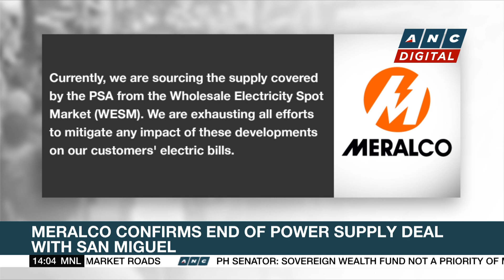Magnitude 5.3 quake rocks Camarines Norte | ANC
Rundown: A magnitude 5.3 quake rocked the Tinaga island in Camarines Norte at past one this afternoon.